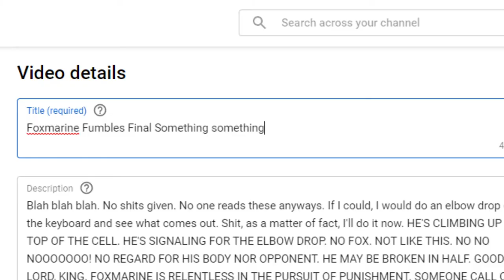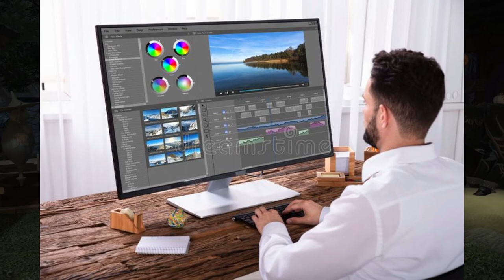Foxmarine Fumbles Final Fantasy XIV - HOW 2 TANK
It's ok to tank a date. But don't forget to tank for your party as well.

Audio:
- Final Fantasy VII - Barret's Theme
- Final Fantasy VII - Oppressed People
- Final Fantasy VII - The Shinra Corporation
- Final Fantasy VII - Turks Theme
- Final Fantasy IX - Frontier Village Dali
Pixel art and animation by Foxmarine